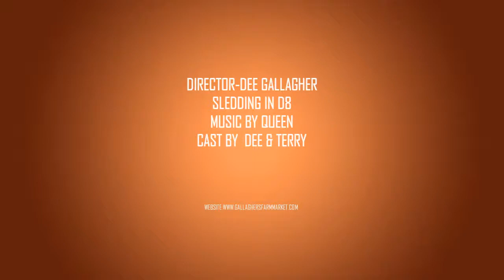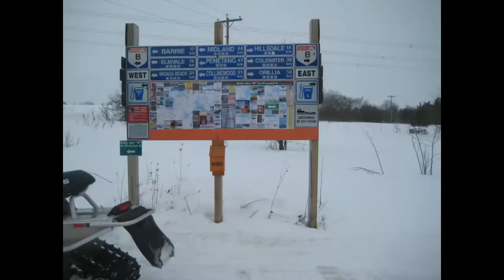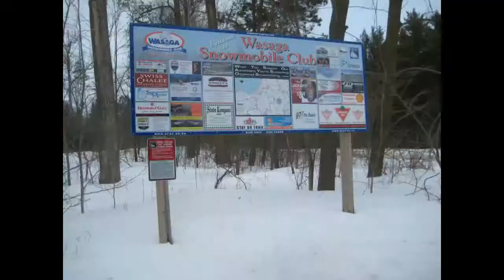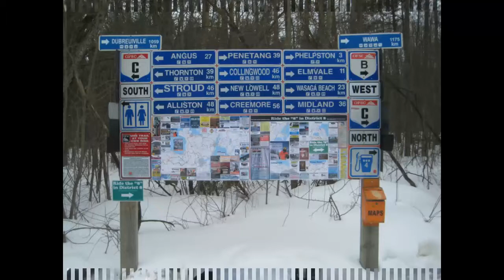Sledding in D8 Feb/March 2014 video with pics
Awesome day out on the trails from Midland through Wyevale, Elmvale to Orillia.  Thanks to ODSC, MOST and Sno Voyageurs.   Great trails everywhere.
THANKS